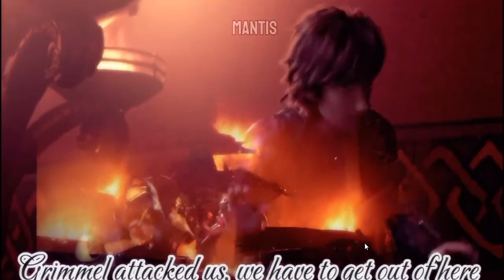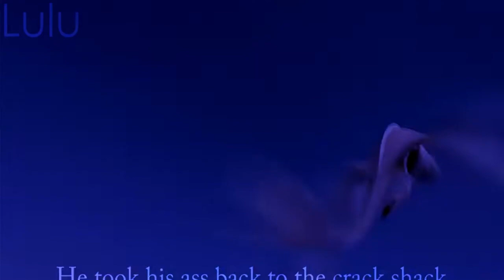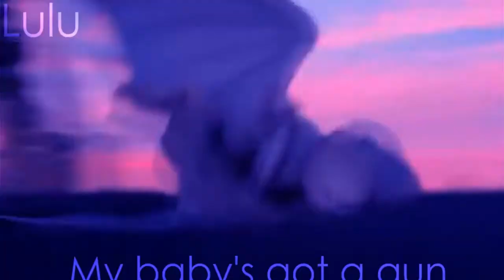thoohlees and the glow fury parts 1 to 5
my logest vid  3 part 3 has @ArianaDark s credet to her!!!